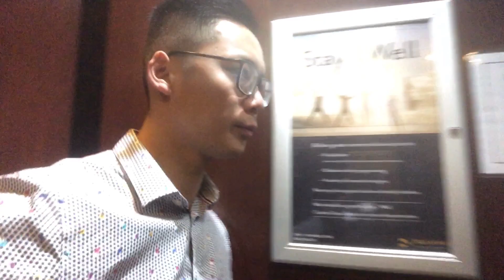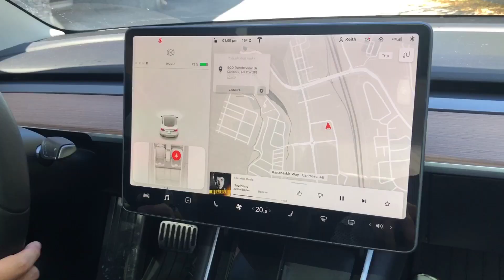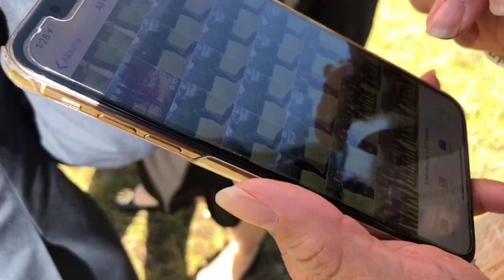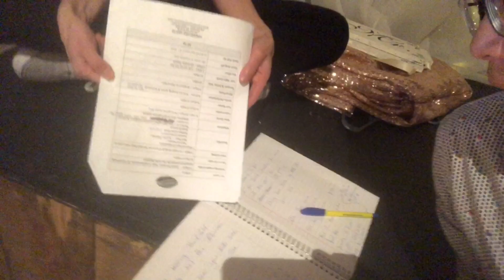Connie & Eddie’s Wedding (S5E43) - Senpai’s Weekly